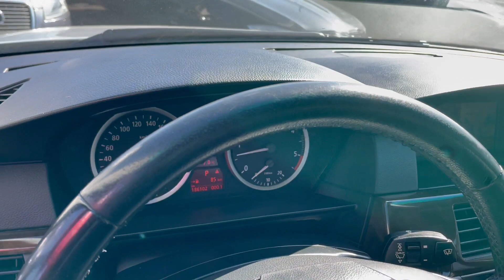BMW 525 d ТОП СЪСТОЯНИЕ !!!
⚈ Цена: 8 900 лв. или по 138лв./мес.
⚈ Тип двигател: дизелов
⚈ Мощност: 177 к.с.
⚈ Евростандарт: Евро 4
⚈ Скоростна кутия: автоматична
⚈Пробег: 183 000 км
Нов Внос ИТАЛИЯ ! ! ! СОБСТВЕН ЛИЗИНГ ! ! ! Гарантиран произход! ! ! Автомобила е в БЕЗУПРЕЧНО техническо и визуално състояние! ! ! БЕЗУПРЕЧНА РАБОТА НА МОТОР , СКОРОСТИ И ЗАДВИЖВАНЕ! ! ! Работещ климатроник , 4бр. отлични гуми , БЕЗУПРЕЧНА ходова част , абсолютно автентичен интериор и екстериор - без никакви корекции в България , БЕЗУПРЕЧНА работа на всички системи по автомобила , два ключа! ! ! ТЕСТ ДРАЙВ ! ! ! Автокъща NEXT AUTO предалага за своите клиенти застр. ГO, Kаско с голям % отстъпка и съдействие за регистрация в КАТ! ! ! ! ! ! Възможност за подръжка в собствен сервиз на Автокъщата! ! ! Лизинг! ! !